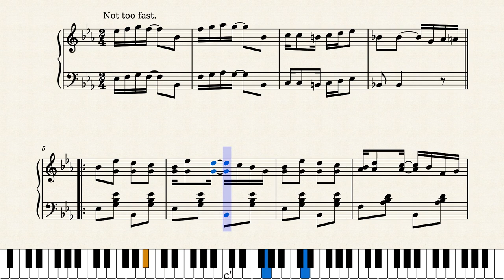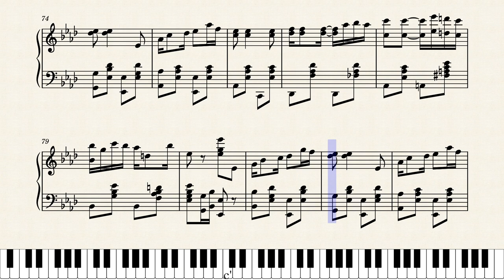Peacherine Rag by Scott Joplin (1901)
An early Joplin rag following the success of the Maple Leaf Rag, probably composed while he was still living in Sedalia, Missouri. His publisher, John Stark & Son, had already moved to St. Louis where Scott would soon follow, in 1901.

This should be an accurate reproduction of the 1901 original score, no changes were made.